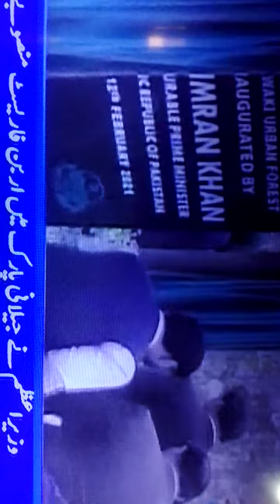Imran Khan President of Pakistan